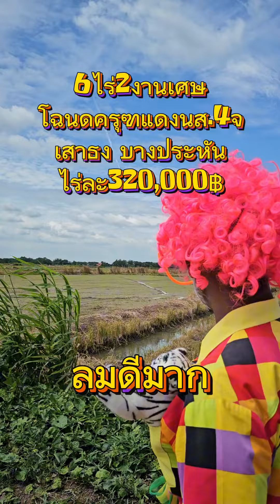เจอที่ถูกแถวอยุธยาแล้วโว้ย‼️ 3แสนเชื่อป่ะ ทำเลมีอนาคตจัด 🚩6ไร่2งาน บางประหัน อยุธยา​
🚩6ไร่2งาน โฉนดครุฑแดงนส4.จ
🚩ไร่ละ 320,000฿
🚩เสาธง บางประหัน อยุธยา​